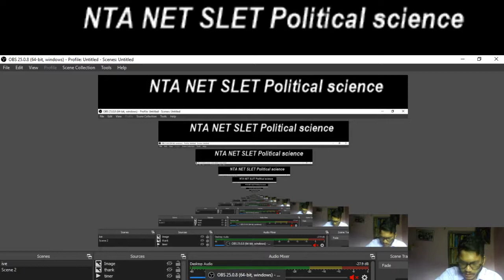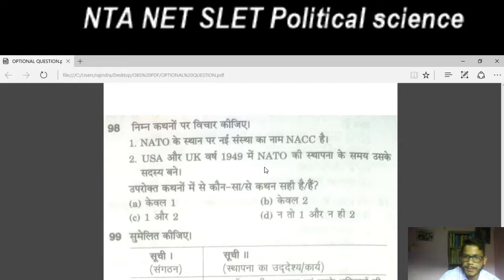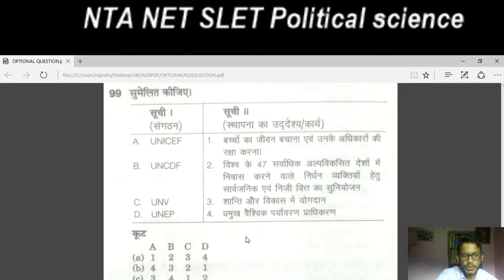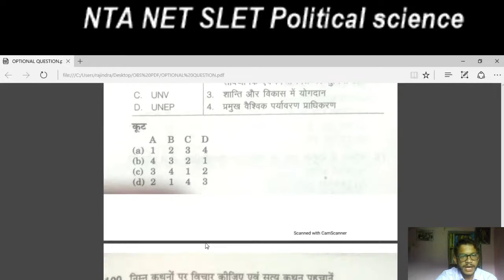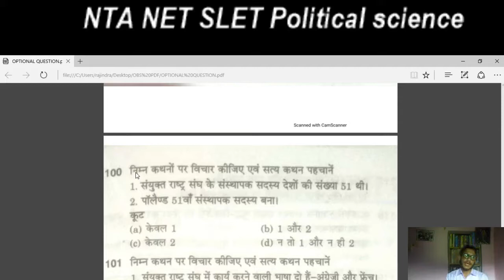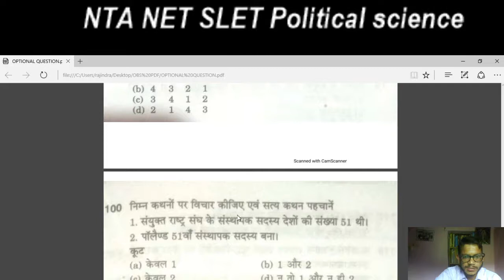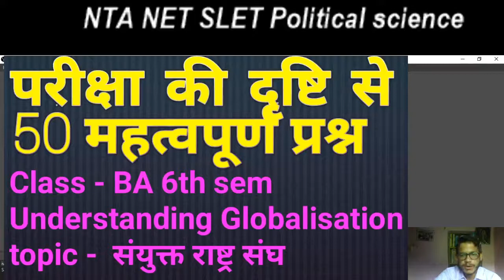50 important questions UNO संयुक्त राष्ट्र संघ से 50 महत्वपूर्ण प्रश्न NTA NET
संयुक्त राष्ट्र संघ से 50 महत्वपूर्ण प्रश्न जोकि b.a. 6 th सेमेस्टर अंडरस्टैंडिंग ग्लोबलाइजेशन पेपर की सेकंड यूनिट से संबंधित है
तथा एग्जाम की दृष्टि से अति महत्वपूर्ण है साथ ही यह क्वेश्चन NTA नेट की परीक्षा हेतु भी महत्वपूर्ण है

50 important questions UNO संयुक्त राष्ट्र संघ से 50 महत्वपूर्ण प्रश्न NTA NET

50 important questions UNO संयुक्त राष्ट्र संघ से 50 महत्वपूर्ण प्रश्न NTA NET